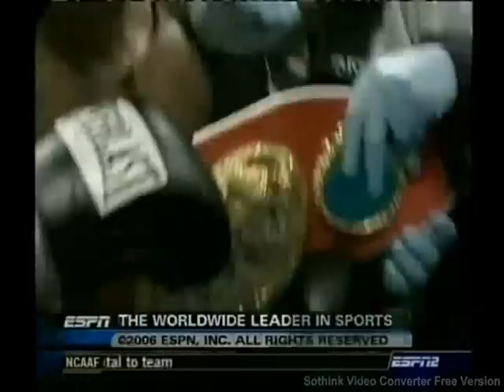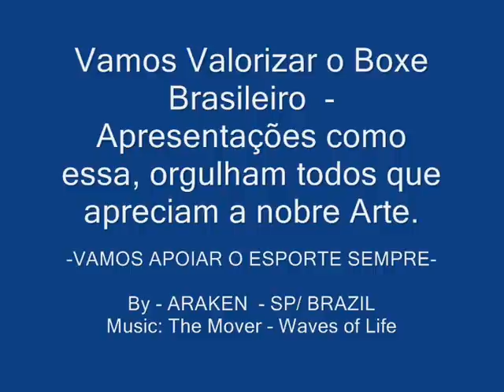Boxe Made in Brazil - Valdemir Sertão Pereira - Highlights - FIB/2006 - Boxing - MUSIC: The MOVER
Highlights do Campeão Mundial dos Penas pela FIB - jan./2006 - Valdemir Pereira o "SERTÂO"   - Uma Sequencia avassaladora de +ou- 110 golpes em 2 min  - no 2º Round.